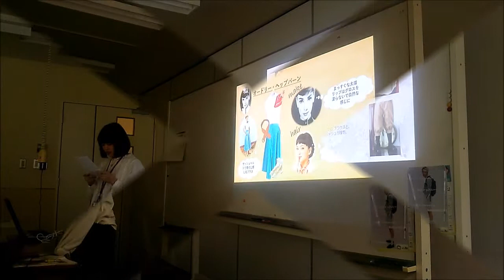スタイリスト科 卒業制作プレゼンテーション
投稿者Ｄ

NITFホームページ LINE@⇒公式アカウント内「 NITF 」で検索！